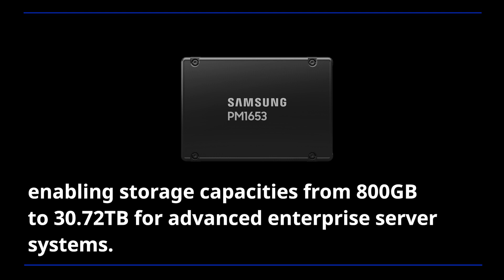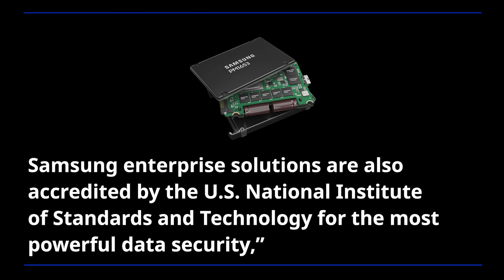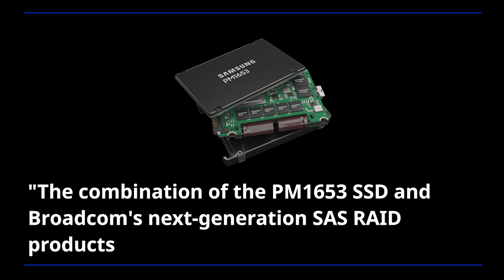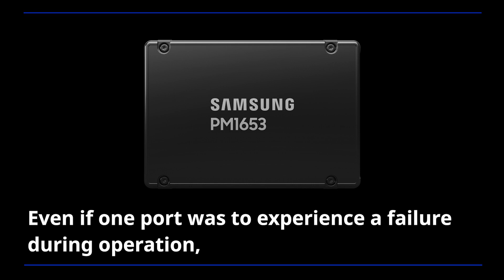Samsung’s SAS Enterprise SSD to take Server Storage Performance to Next Level | Audio Press Release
“As the industry’s first 24G SAS storage based on 100+ layer vertical NAND, the ‘PM1653’ will provide maximum speed and capacity to effectively handle AI and big data workloads in enterprise servers.”

Samsung Electronics announced its launch of the industry's highest performing 24G SAS (SAS-4) SSD ― the PM1653.

Based on the latest SAS interface, the new drive can support twice the speed of the previous SAS-3 generation.

The PM1653 is also the first 24G SAS SSD made with sixth-generation (1xx-layer) V-NAND chips, enabling storage capacities from 800GB to 30.72TB to be optimized for advanced enterprise server systems.

✓ 00:00 Samsung Electronics announced its launch of the industry's highest performing SAS-4 SSD
✓ 01:31 Samsung has been closely working with Broadcom to ensure a seamless and timely transition to the SAS milestone.
✓ 02:23 The PM1653 has been optimized for high-performance enterprise servers.
✓ 02:52 The new SSD will give enterprise server OEMs the flexibility of using one or both ports depending on their system environment.